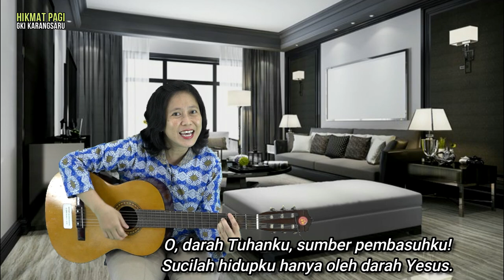HIKMAT PAGI | Rabu, 24 Februari 2021 | Ibu Bety Oktafia A., S.Th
"Perabot yaang Berguna"